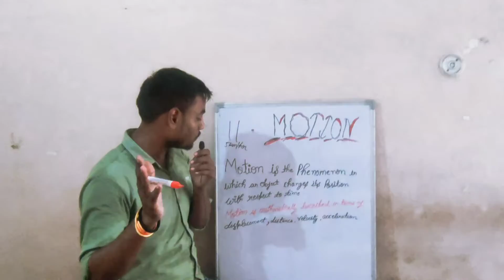Concept motion || UAS CREATIONS || Adarsh sir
Motion , motion by Khan sir , motion with constant acceleration and primary, motion class 9 ,motion graphics, motion chapter by alakh Pandey , motion chapter 9, motion chapter numericals , teaching 9 class,